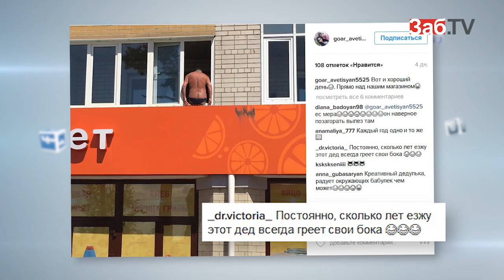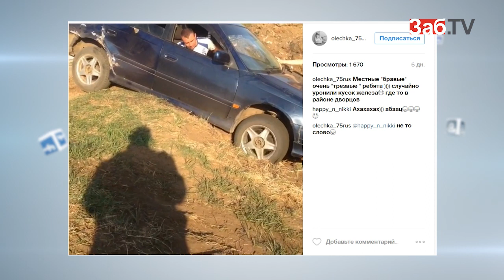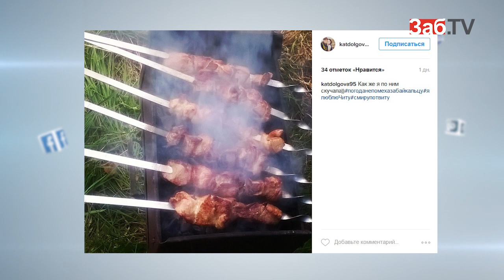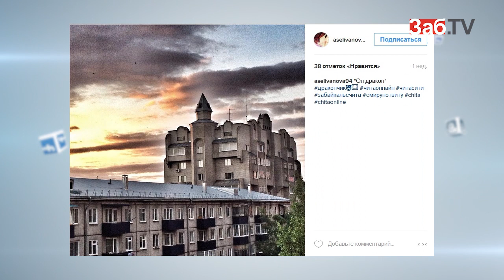Загар из форточки Совет Медведева читинцам Кто висит на крепеже?